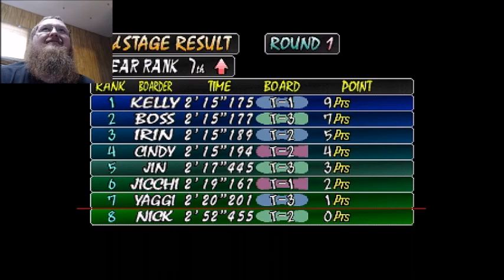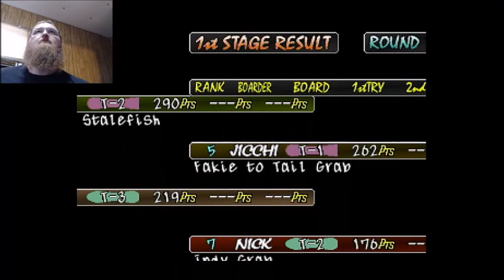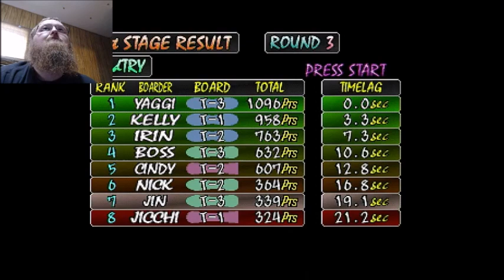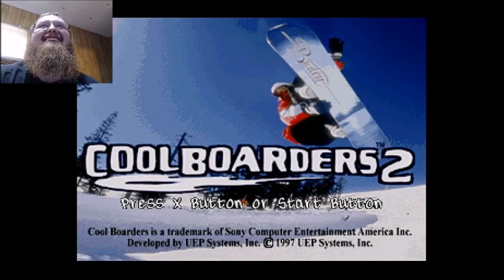I HAVE NO IDEA WHAT I'M DOING! Coolboarders 2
Doing a PS1 game from my childhood. Things did not go as planned.